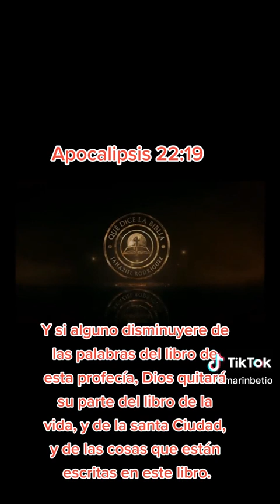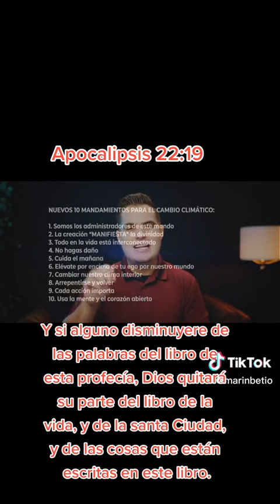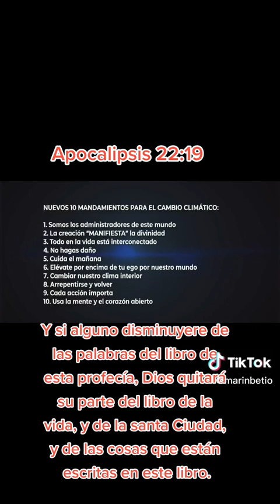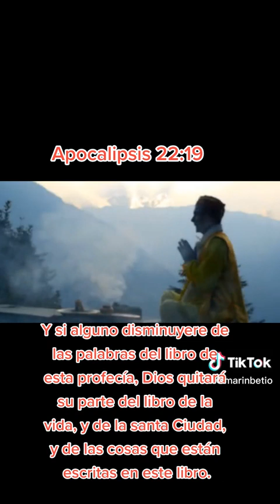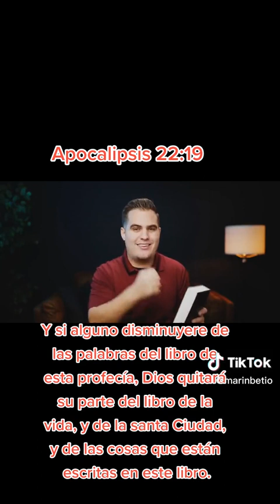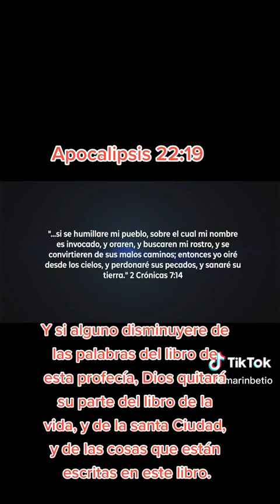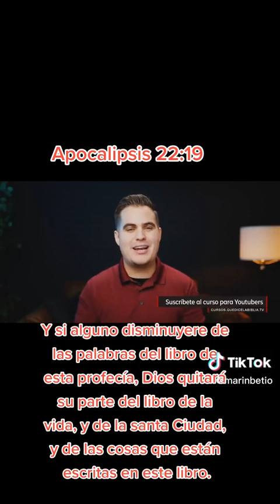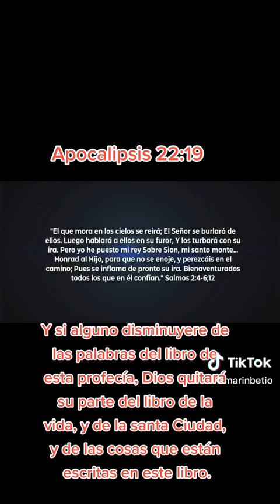28 de noviembre de 2022